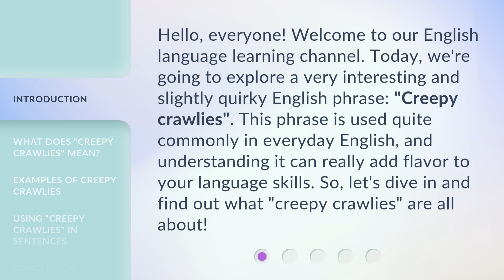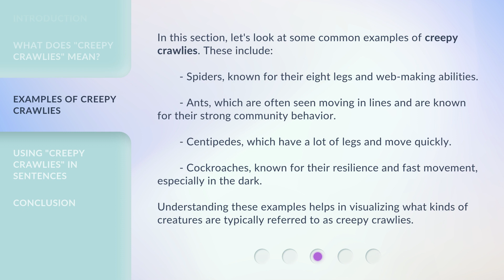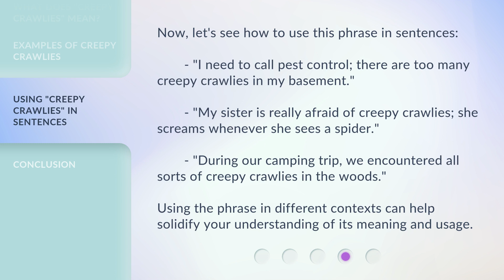Understanding "Creepy Crawlies": A Guide for English Learners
00:00 • Introduction - Understanding "Creepy Crawlies": A Guide for English Learners
00:36 • What Does "Creepy Crawlies" Mean?
01:13 • Examples of Creepy Crawlies
01:51 • Using "Creepy Crawlies" in Sentences